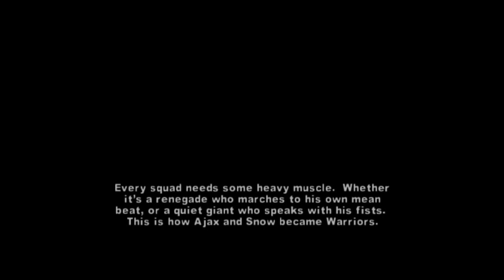How Ajax And Snow Joined The Warriors Gang